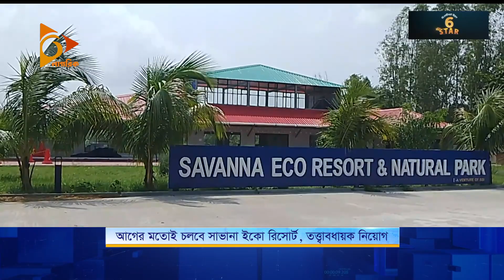আগের মতোই চলবে সাভানা ইকো রিসোর্ট, তত্ত্বাবধায়ক নিয়োগ | Nagorik TV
NAGORIK TV
Address: Kha-53, Nikunja-2, Dhaka-1229